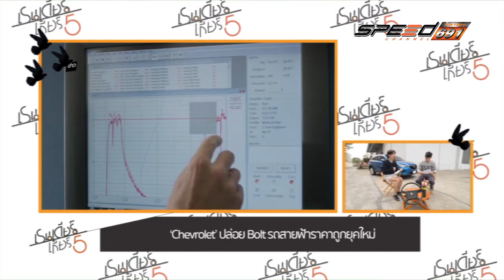REINDEER MERCC350E 16 พ.ค. 59 (1/3)